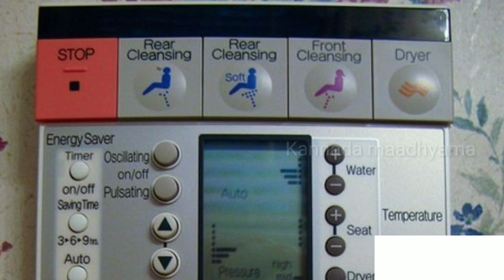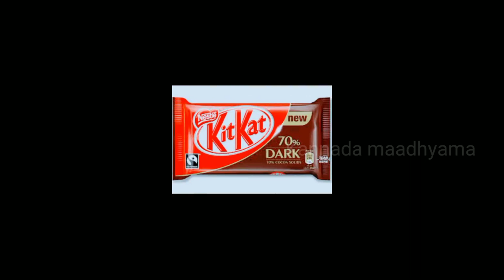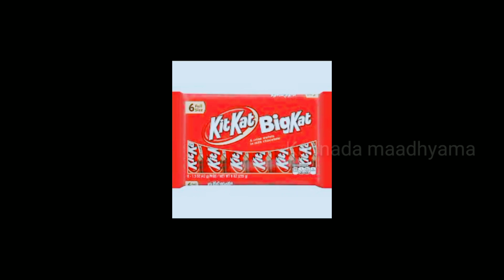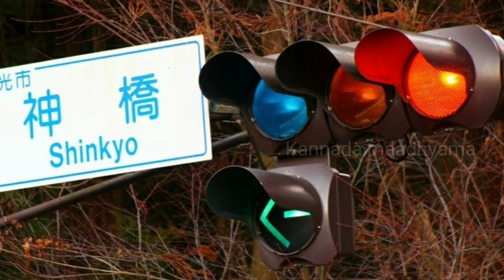ಜಪಾನ್ ದೇಶದ ಬಗ್ಗೆ ನಿಮಗಿದು ಗೊತ್ತಾ/amazing facts about japan people life style